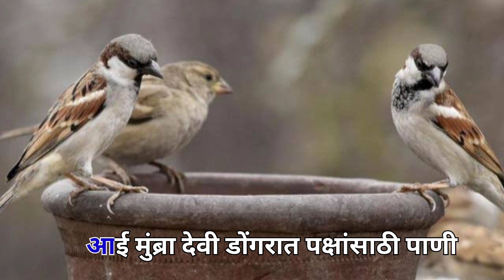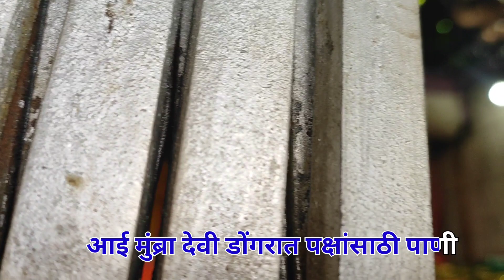तहानलेल्या पक्षांना पिण्याच्या पाण्याची सोय करणारे एकमेव देवस्थान आई मुंब्रा देवी मंदिर